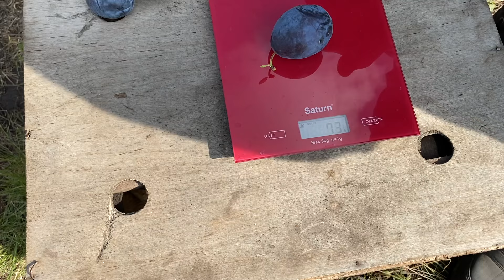Как вырастить 43 тонны сливы с одного гектара сада посаженного по методу UFO.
📢 Контакты:
Питомник "Маценко"